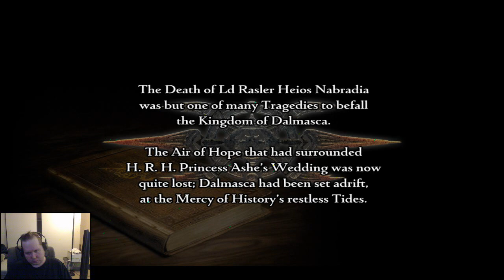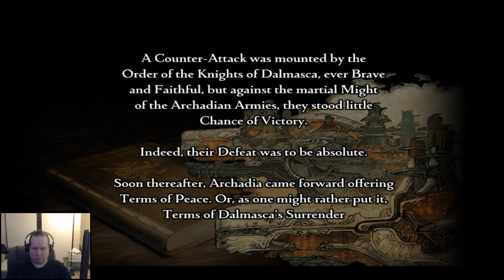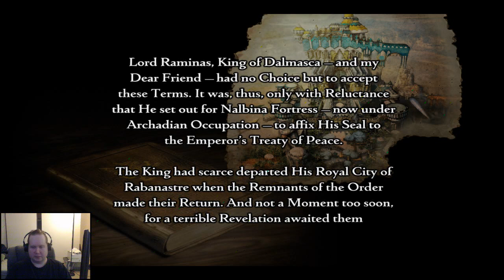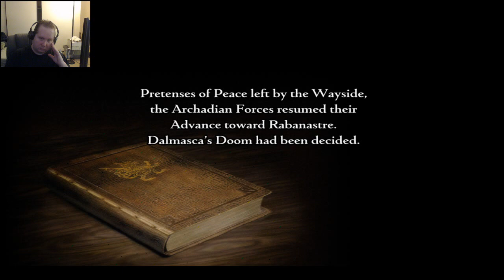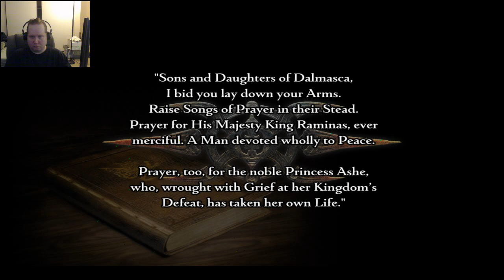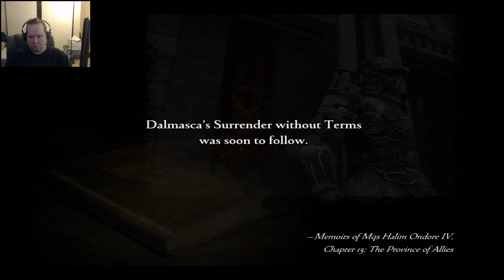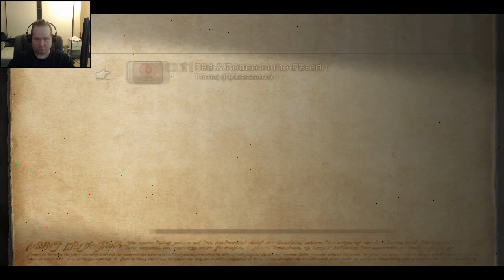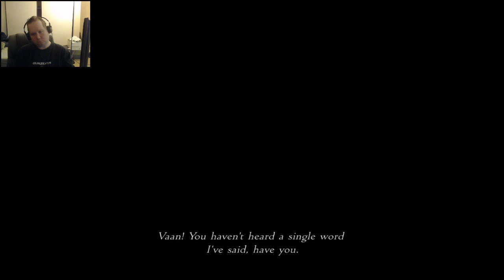Final Fantasy XII Zodiac Age Episode 01: Patreon Thank You